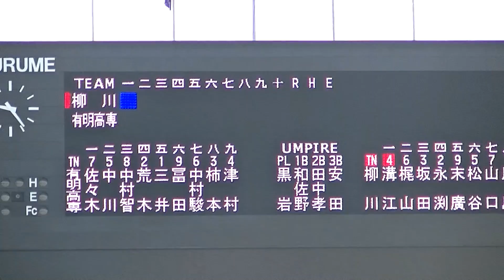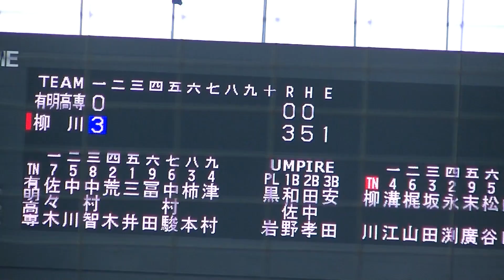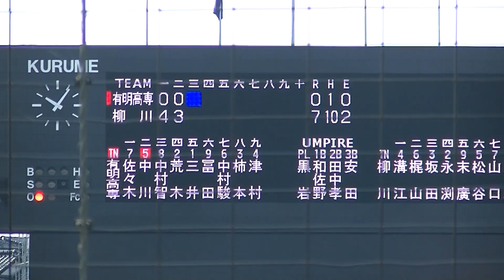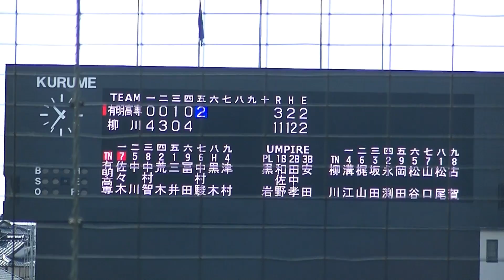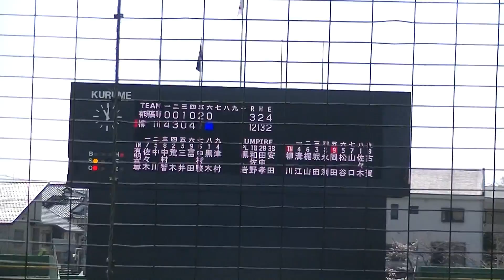2019 春 高校野球 福岡大会 柳川ｖｓ有明高専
春季福岡大会
２回戦
柳川13－３有明高専
柳川が初回から打線が爆発し大勝で３回戦進出
有明高専は序盤の失点が重すぎた